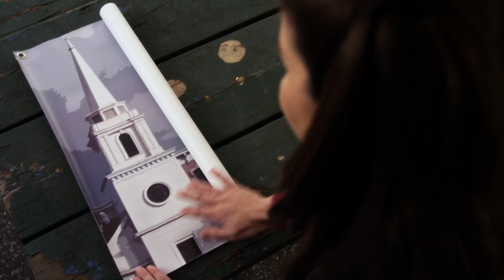Pretty Little Liars - Spencer Makes Ian Talk About Hilton Head - "Monsters in the End" (1x21)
At the festival, Spencer and Ian continue to play a mental chess game with each other. They set up cupcakes for the booth, while chatty Mrs. Ackard brings up Hilton Resorts in South Carolina, and Spencer uses the opportunity to catch Ian in a lie. Melissa mistakenly mentions that the room she stayed in overlooked the ocean, while Mrs. Ackard knows that that particular room overlooks the golf course. Melissa gets flustered, trying to cover up her mistake. It becomes apparent that Melissa and Ian stayed in separate rooms during their fateful stay there. When Mrs. Ackard is out of earshot, Spencer asks Melissa whether she informed the police that they had stayed at different sides of the hotel. Melissa stalks away, annoyed with Spencer.

The town readies for an annual festival; Ezra comes clean to Aria about his past; Mona intercepts Caleb's message to Hanna; Spencer becomes trapped in a dangerous maze; Emily, Aria and Hanna find secret videos.